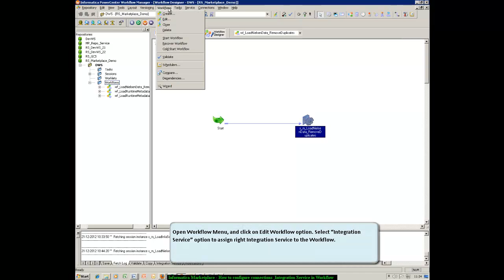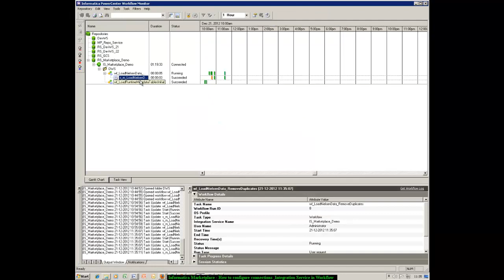How to assign integration service to PowerCenter Workflows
This video shows you how to assign source connections, target connections, and integration service to PowerCenter workflows.